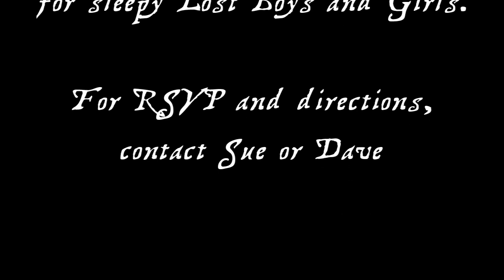Halloween 2018 Invite